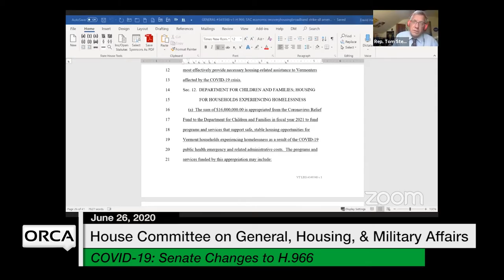Vermont State House - COVID-19 Response: Senate Changes to H.966 6/26/2020